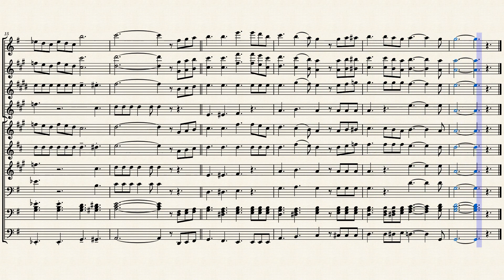Lift Every Voice and Sing by John R and James W. Johnson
Lift Every Voice And Sing by James Weldon Johnson and John Rosamond Johnson arranged by David Whitaker for marching band. Parts included: Flute, Clarinet, Alto Sax, Tenor Sax, Trumpet, Horn in F, Euphonium (2), Trombone, and Tuba.